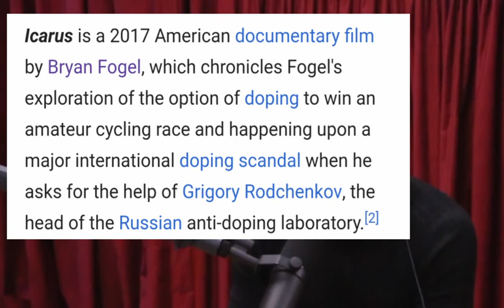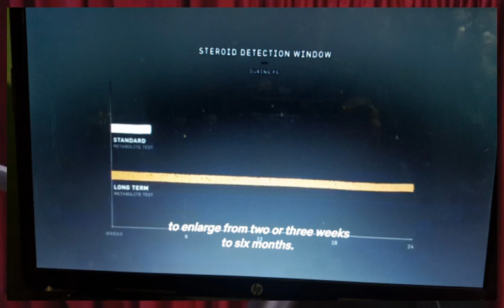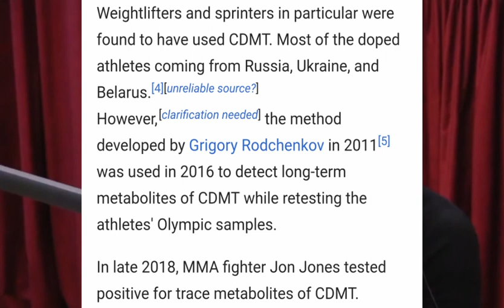Joe Rogan Bryan Fogel of icarus on steroid Jon jones took turinabol & Russia did in Olympics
Here Fogel explains how the inventor of the long term metabolite test was able to figure out how to beat the test. While investigating the furtive world of illegal doping in sports, Fogel connected with renegade Russian scientist, Dr. Grigory Rodchenkov, a pillar of his country Russia’s state-sponsored Olympic doping program. Fogel and Rodchenkov realized they held the power to reveal the major doping in sports through The New York Times on May 12, 2016. They alleged Russia had orchestrated state-sponsored fraud, conspiring to cheat the Olympics for decades, including the 2014 Sochi Olympics. Also i want to say that on the podcast Fogel never mentioned Turinabol was the steroid he was referring to I was just aware of what he was talking about so i don't blame joe rogan for not knowing since he does 1000's of podcasts.

Joe Rogan talks to Mike Tyson about the fight he smoked right before. with full fight highlight